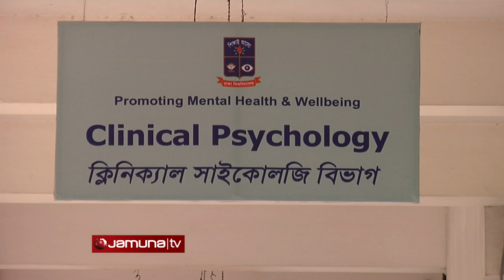Minister Mohsin Ali Mentally Unfit Reporter Mir Ahsan